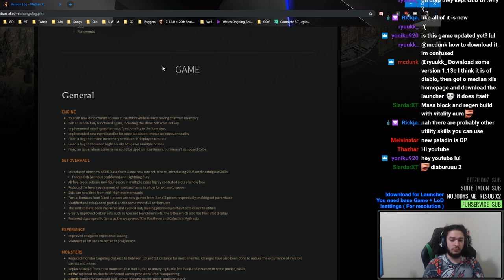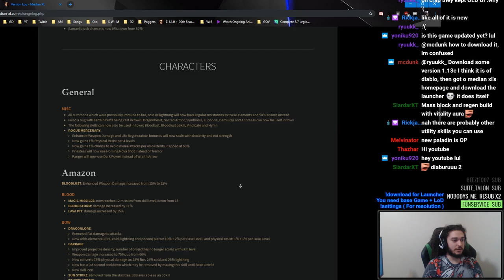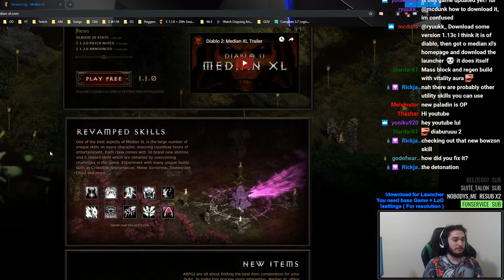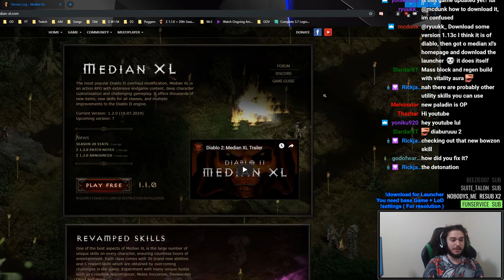D2 Median XL Season 21 | Going to be trying out new trap skills